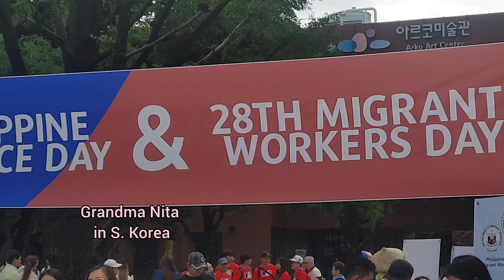Celebrating our 125th Philippine Independence Day in Seoul Korea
This is our first time to celebrate our Independence Day after the pandemic.